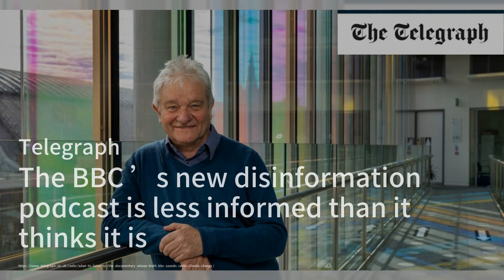拜登意大利峰會遇挑戰，特朗普回歸陰影籠罩；特朗普盟友考慮重啟國民服役計劃；澳洲擴大空中消防機隊應對多重災難：華爾街突發20240612